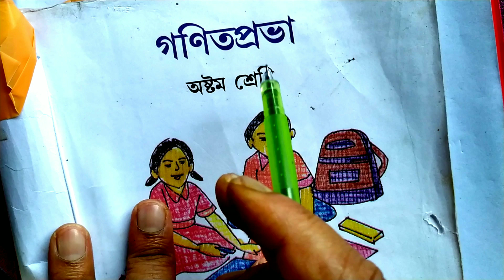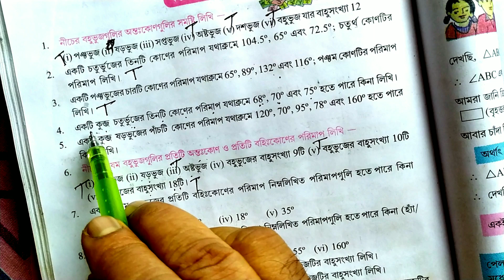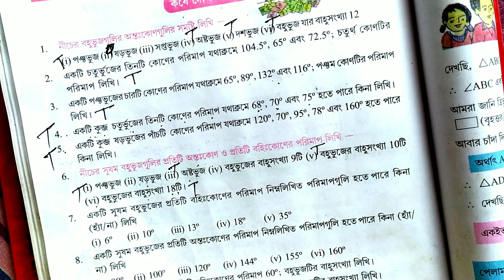class 8 maths chapter 20| wbbse mathclass viii chapter 20|geometry|polygon|ganitprabha|paltek bangla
Here you will learn how to solve mathematical problems of exercise 20.2 of ganit prabha.